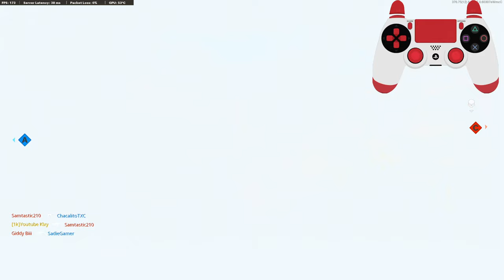I TURNED THE LC10 INTO A LASER! (BEST LC10 CLASS SETUP)-Cold War